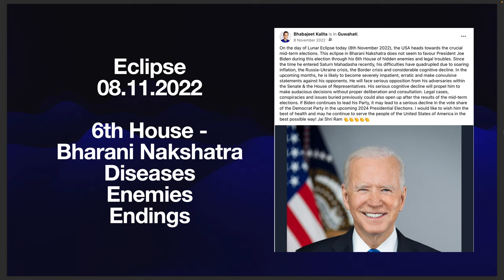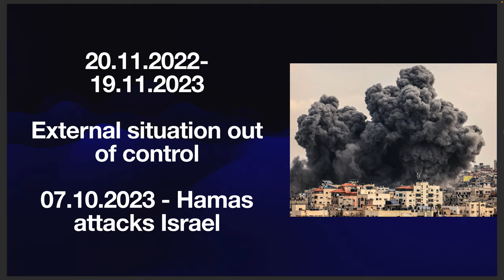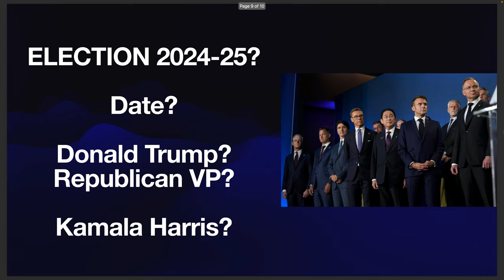Joe Biden's Future Unveiled: Astrology and Cognitive Decline